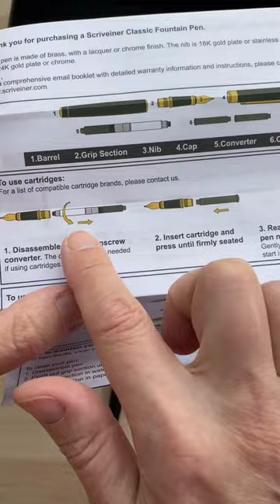RELAX While I Set Up My Fountain Pen